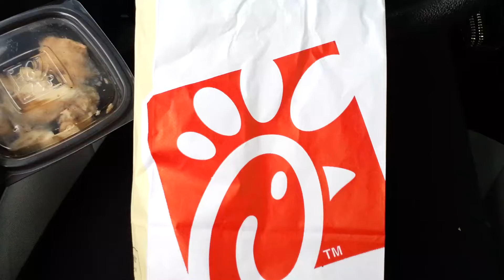Puppy loves Chick-fil-A - German Shepherd 9 Weeks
Check out: Puppy's First Carrot - 9 Week Old German Shepherd